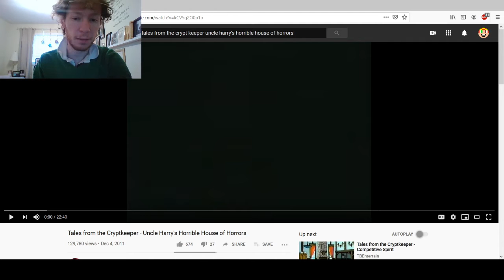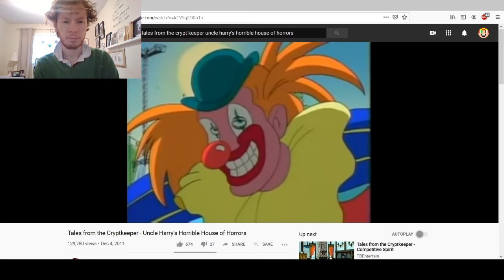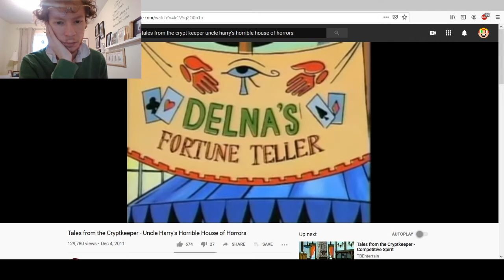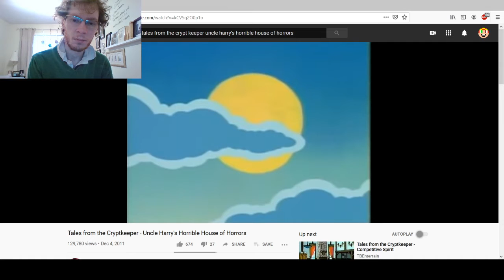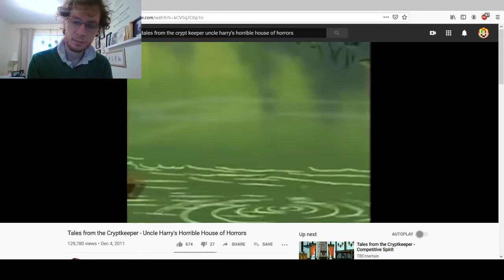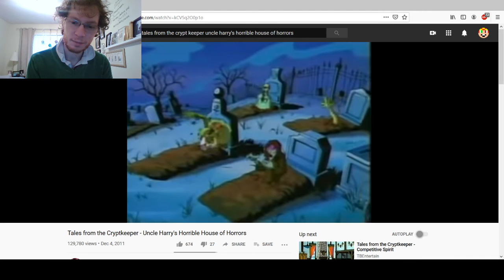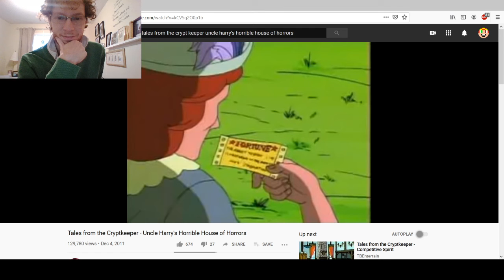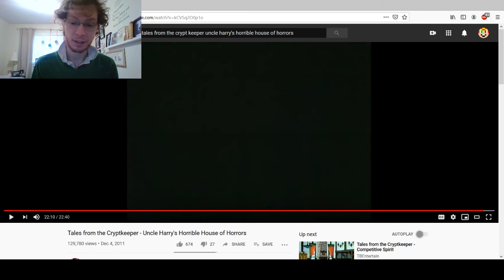Tales from the Cryptkeeper Commentaries: Uncle Harry's Horrible House of Horrors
Time for a little bit of fun and amusement.